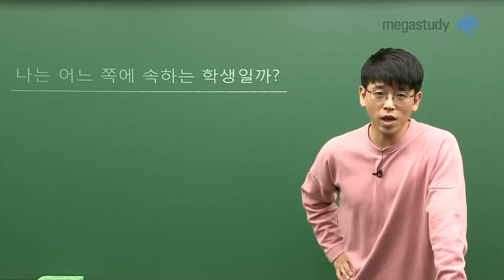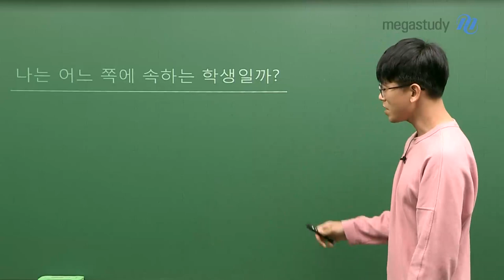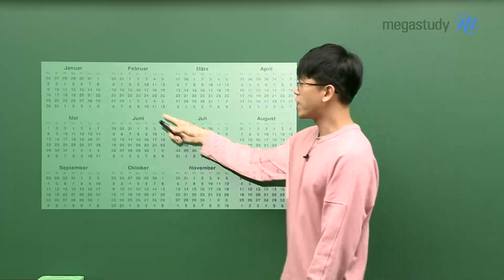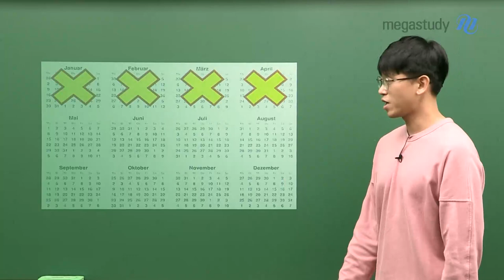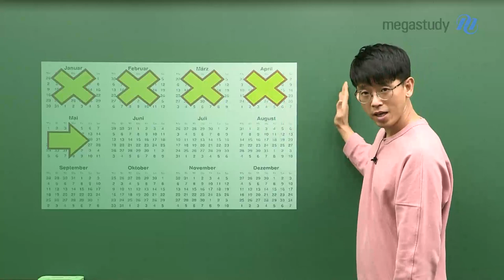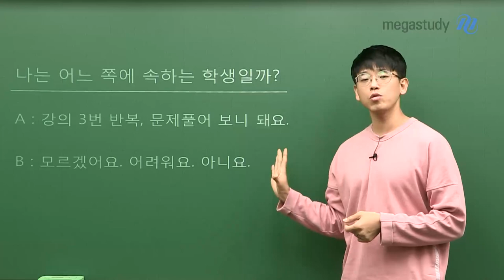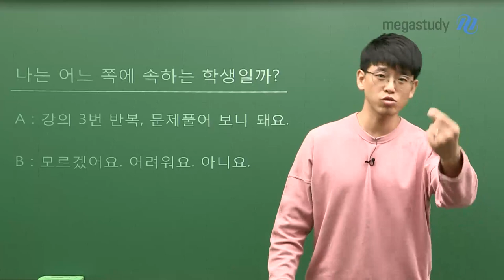[메가스터디] 생명과학 김희석 쌤 - 난 어느 쪽에 속하는 학생일까?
코로나 사태로 인해 이전과 달라진 일상!

나는 어느 쪽에 속하는 학생일까?

김희석 선생님의 질문을 듣고
내가 어떤 공부 타입을 가지고 있는지, 어떤 공부 태도를 가져야할지
스스로 고민하고 생각해보는 시간을 가져보세요!

코로나 바이러스 때문에 바뀌어 버린 생활 리듬에 자극이 될 거예요!